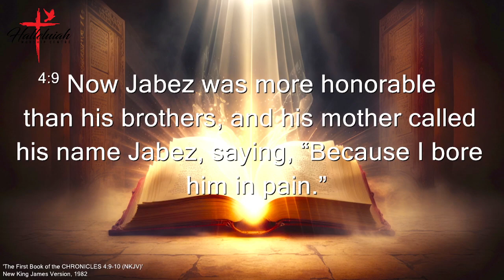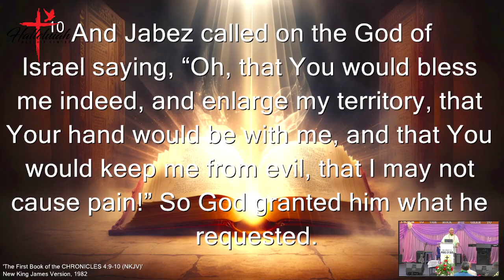JABEZ PRAYER | Pastor Sepiliano Suluape Paulo | 04-02-2024 | HWCCC Otahuhu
SUNDAY MORNING SERVICE - WORD OF GOD
BY PASTOR SEPILIANO SULUAPE PAULO
THEME: JABEZ PRAYER
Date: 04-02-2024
Reader of Scriptures: Pastor Leauma Tanielu & Elder Lavea Peni
@ Halleluiah Worship Centre Otahuhu 12 Queen St, Otahuhu
Languages: Samoan & English
WORD OF GOD - JABEZ PRAYER by Pastor Sepiliano Suluape Paulo

JABEZ PRAYER
* 1 CHRONICLES 4:9-10 (1 Nofoaiga a Tupu 4:9-10)
"9 Now Jabez was more honorable than his brothers, and his mother called his name Jabez, saying, “Because I bore him in pain.” 10 And Jabez called on the God of Israel saying, “Oh, that You would bless me indeed, and enlarge my territory, that Your hand would be with me, and that You would keep me from evil, that I may not cause pain!” So God granted him what he requested."

- Your past has no control over your future. Jabez was included in the covenant of Abraham despite being called "Pain". Almost like a curse over his life.
- Jabez said to bless him, and enlarge his territory.
- He was asking God to give him the ability to influence and impact people.
- Don't live your life like a passing shadow. Pray that God will help you to influence and impact others (enlarge your territory)

* JUDGES 15:16 (Faamasino 15:16)
* DANIEL 3:21-25 (Tanielu 3:21-25)

THE PRESENCE OF GOD
i) WILL GIVE YOU POWER TO DO THE IMPOSSIBNLE
ii) TO GIVE YOU PEACE & REST WELL
iii) GOD'S PRESENCE WILL GIVE YOU THE PROVISION AND ACQUIRE THE NECESSITIES OF LIFE
- Pronounce the person's name in your prayers.
- Pray the Jabez Prayer and Ephesians 1:16-20 over you and others.
- Remember Isaiah 55:11 "So shall My word be that goes forth from My mouth;
It shall not return to Me void,
But it shall accomplish what I please,
And it shall prosper in the thing for which I sent it."
- God is not remote and far away. God is with us and so close to us.